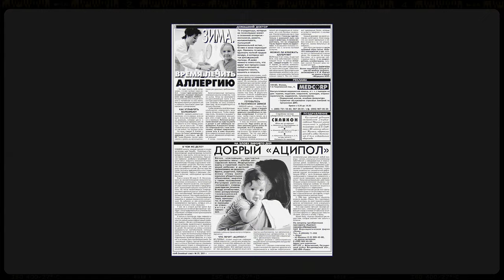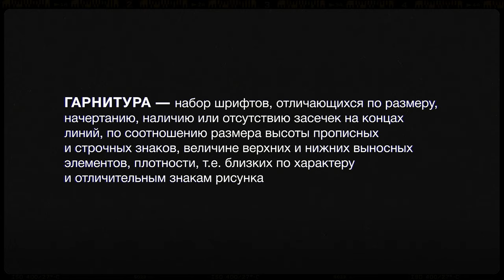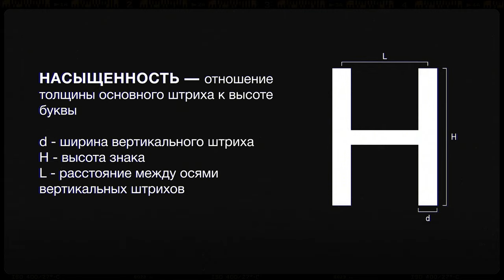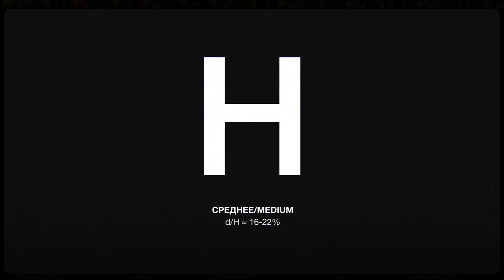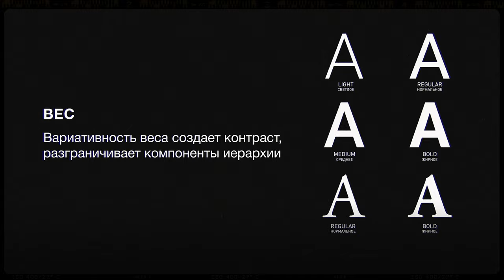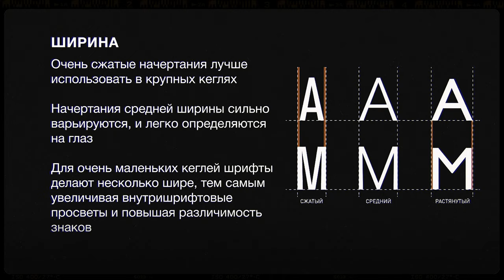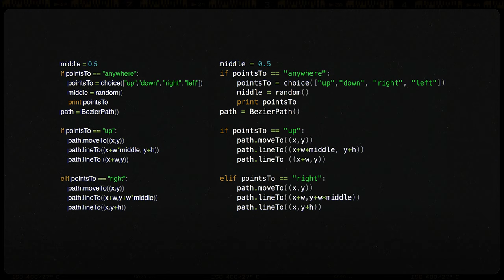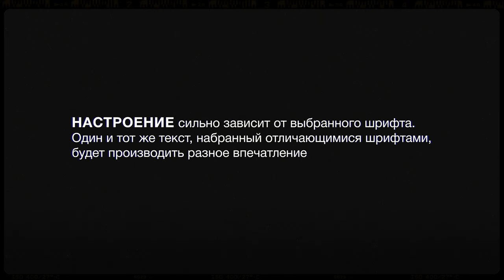Типографика №4: Визуальная гармония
✨ Продолжаем изучать типографику! В этой лекции поговорим о визуальной гармонии.

Главная задача дизайнера — сделать так, чтобы все элементы оформления сочетались друг с другом. Какие же средства используются для этого?

Рассмотрим внешние характеристики шрифтов, такие как насыщенность, вес, контраст и другие. Как мы отличаем книги от журналов? Каким образом мы понимаем где находится заголовок, а где основной текст? Что такое моноширинные шрифты и почему их любят и программисты и издатели? На эти и многие другие вопросы отвечаем в новом выпуске!

🎓 Лектор: Сошникова Ирина Анатольевна, старший преподаватель кафедры цифровых и аддитивных технологий

⏰ Ищите всё самое интересное для себя по тайм-кодам:
0:00 — Введение
2:33 — Основные характеристики шрифта
3:00 — Насыщенность
5:19 — Вес
5:50 — Контраст
6:55 — Ширина
8:14 — Пропорциональные и моноширинные шрифты
10:11 — Наклон
11:26 — Стили
12:27 — Настроение
13:43 — Заключение